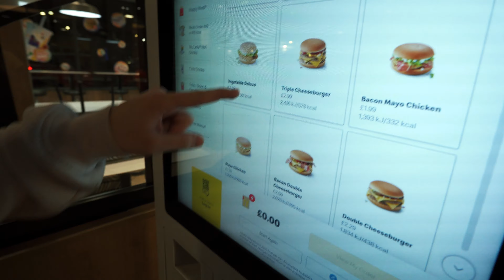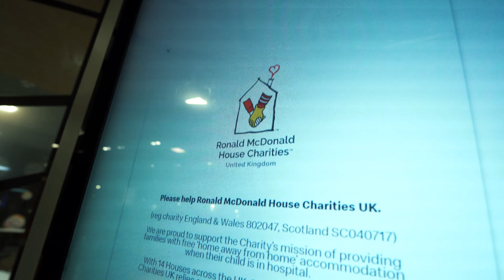WE WENT TO THE GYM (without zeke)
Buddy never goes to gym